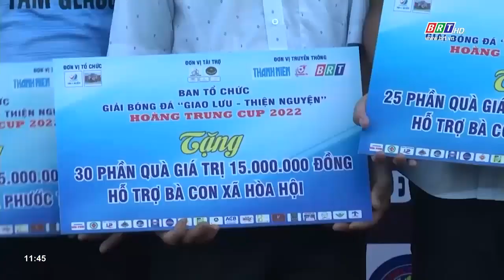Trao tặng gần 500 phần quà cho người có hoàn cảnh khó khăn huyện Xuyên Mộc | BRTgo